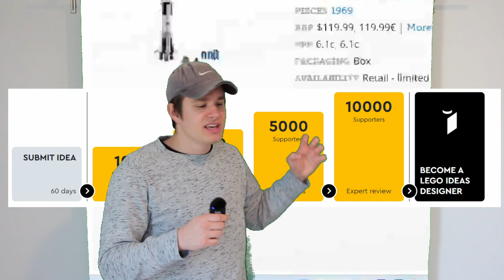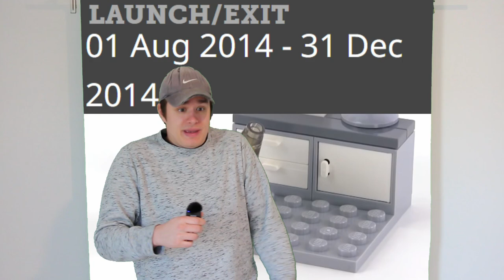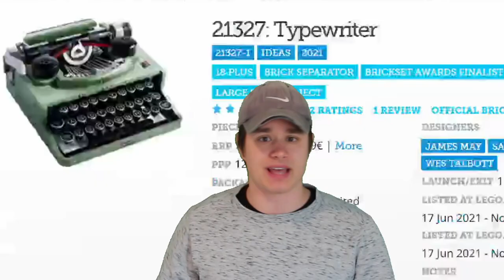50 Sets LEGO NEVER Made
What Kind Of Theme Could House All Of These Not LEGO, LEGO Sets? I Don't Know Man, Just Watch The Video

0:00 Lego Ideas
0:36 Worst Set
1:27 Lego NASA
1:48 Real Stuff
2:50 Caterham SEVEN 620R
3:15 Cum Back Sets
4:20 80's
4:40 Sitcom's
5:15 Best Set

This One Isn't As Good As The Last Two, I Just Hope That The Monetization Isn't Impacted Again